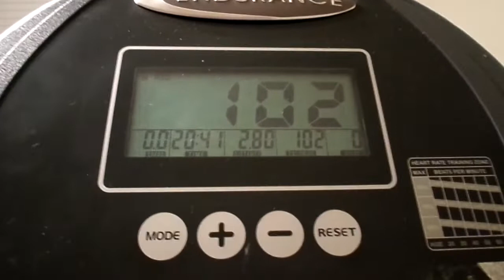I MEANT TO SAY I WORKED OUT FOR 20 MINUTES & 41 SECONDS AMEN MY YT